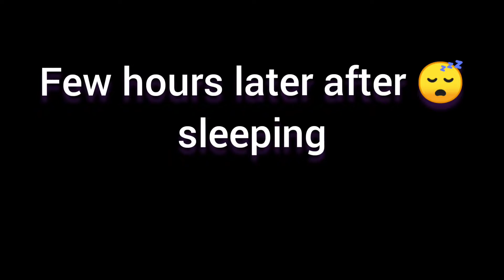Aaj phir aisa laga k Eid ka din ha💃Eid days 2022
Aaj phir aisa lava k Eid ka din ha💃Eid days 2022